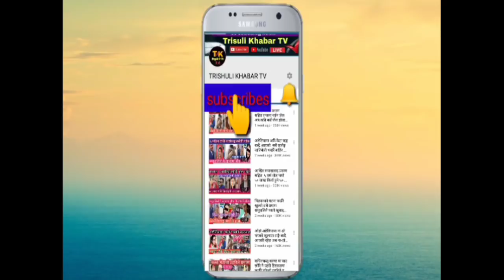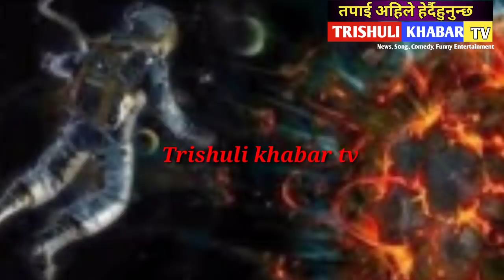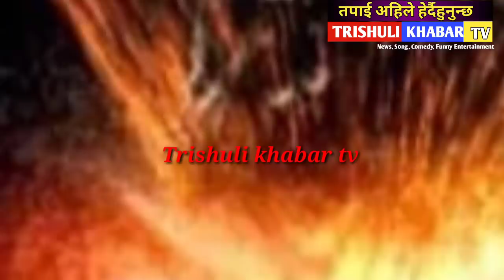भर्खरै नासाले भन्यो 29 अप्रेल को पृथ्बी धोस्त हुने पक्का मानव जाती खतम हुनेछ कुन समयमा खस्दैछ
मस्ते दर्सक बिन तपाइहरुलाइ हाम्रो च्यानल मा स्वागत छ यस्तै नया नया समचार र दुखत खबर हेर्नको लागि हाम्रो च्यानल लाई सस्क्राइब गर्नुहोला मन परे सक्दो शेर गर्नुहोला